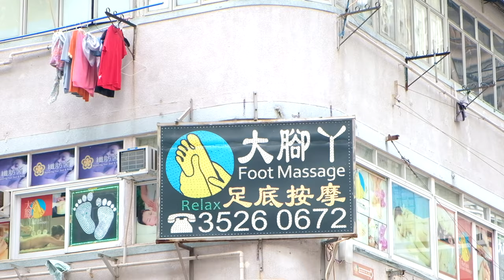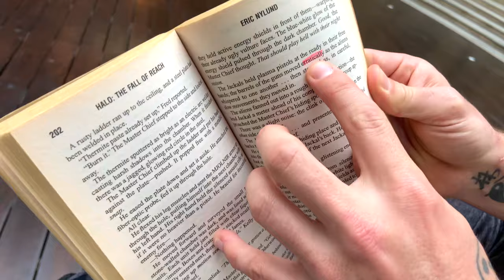Vintage Halo Book Hunting in Hong Kong! 🇭🇰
Halo has released SO many novels and as a YouTuber it should be my responsibility to educate myself on each one, right? Back in 2021 I found a very interesting marketplace listing for the Flood, Fall of Reach, First Strike and Ghost of Onyx. I couldn't pass on the opportunity to score some rare Halo finds!